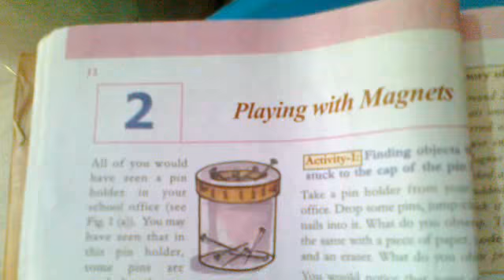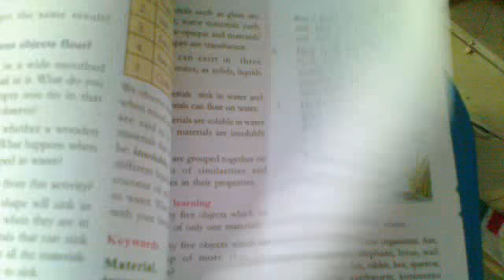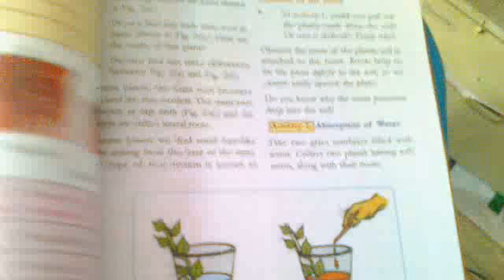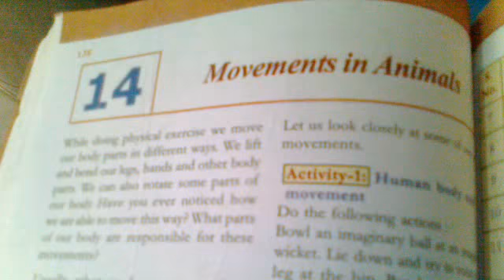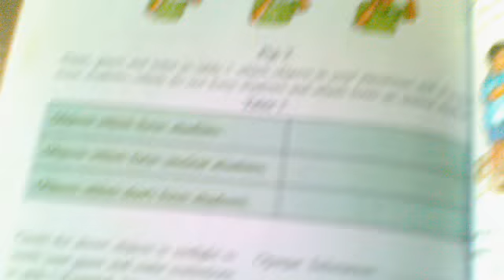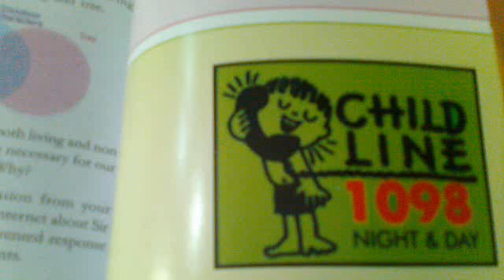SCIENCE TEXT BOOK DEMO FOR 6TH CLASS STUDENTS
SCIENCE TEXT BOOK FOR 6TH CLASS STUDENTS...
Telangana 6th grade students Science text book lessons for fast reference...